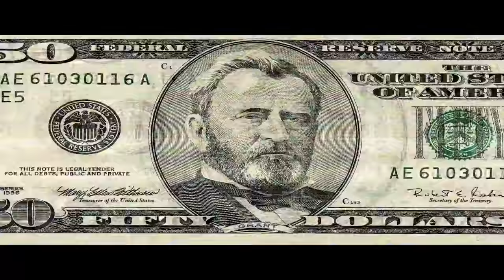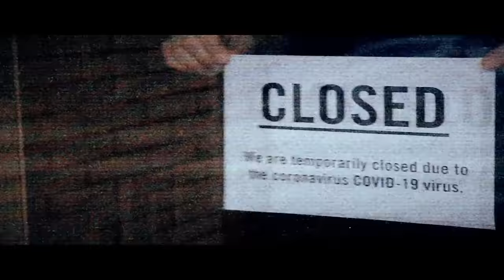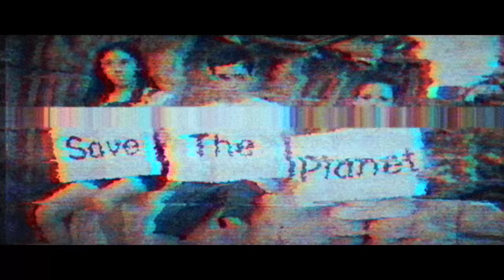The Hunna - Dark Times (Official Video)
and hit the 🔔to enable alerts

The official video for The Hunna's "Dark Times" - from their album 'I'd Rather Die Than Let You In (Deluxe)' - Out Now!